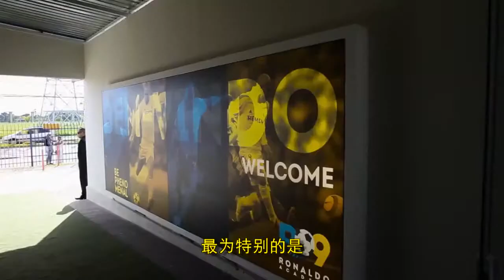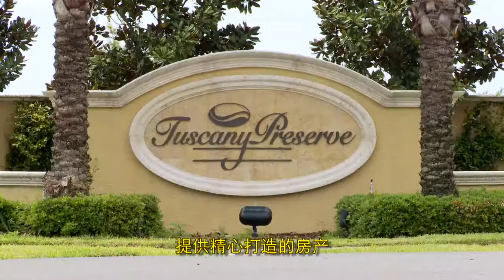Balmoral Mandarin Subtitles HD